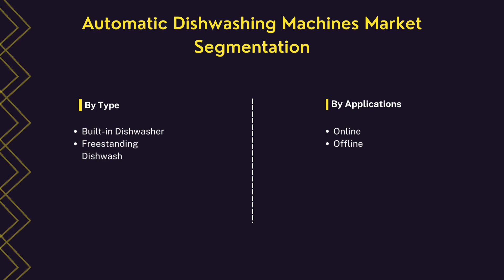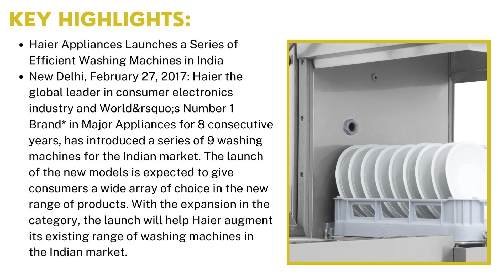Automatic Dishwashing Machines Market | Industry Data Analytics | IDA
Industry Data Analytics Latest Published Automatic Dishwashing Machines Market - Global Growth, Trends and Forecast (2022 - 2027) By Types, By Application, By Regions and By Key Players: Bosch, Midea Group, Electrolux, Haier

Registering a CAGR of 10.2% over the forecast period, the market value of Automatic Dishwashing Machines is expected to reach US$ 5.6 billion in the year 2027.